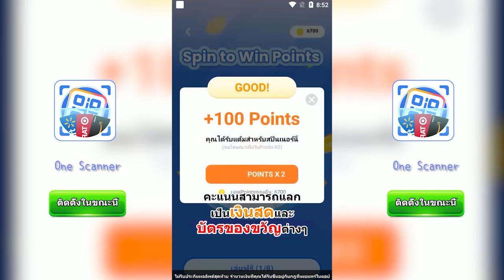One Scanner - QR & Barcode Reader